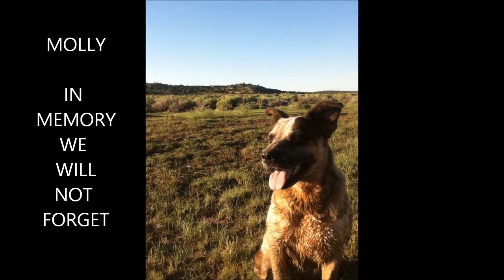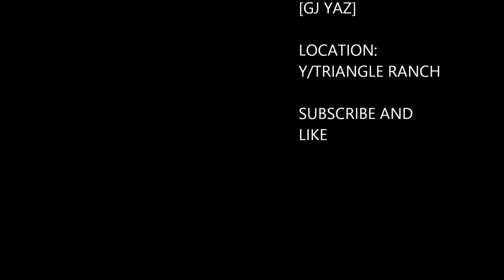LIFE ON THE RANCH W/PITBULLS & KELPIE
Arizona ranch. Golfing. Archory. Hiking.